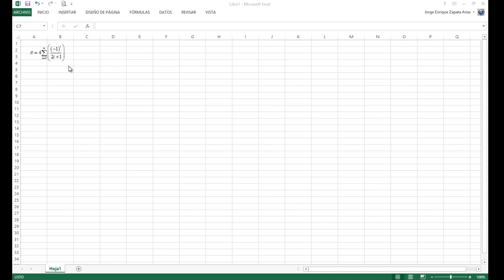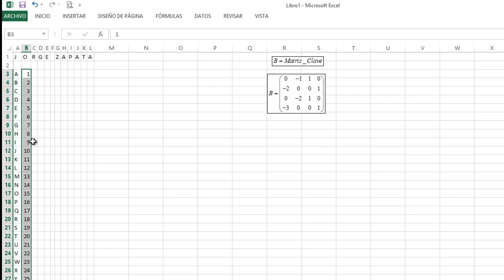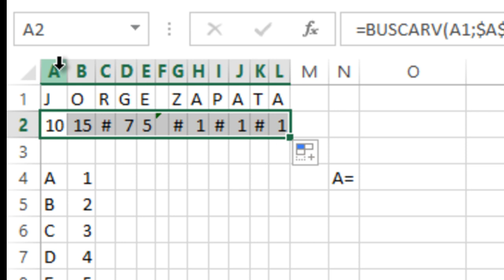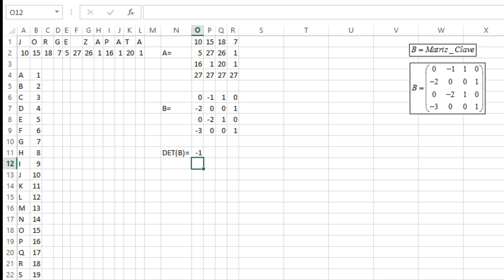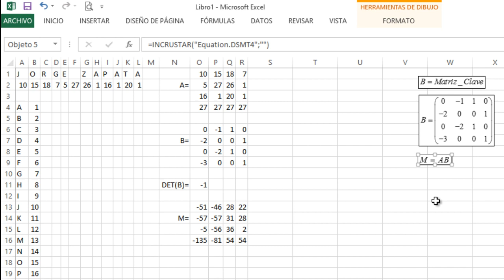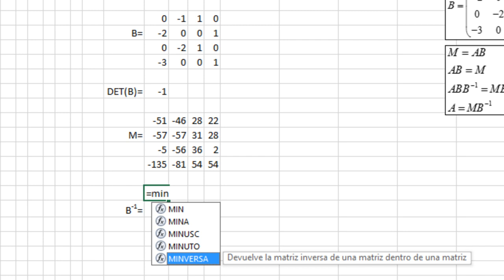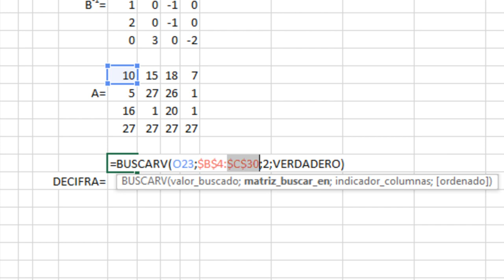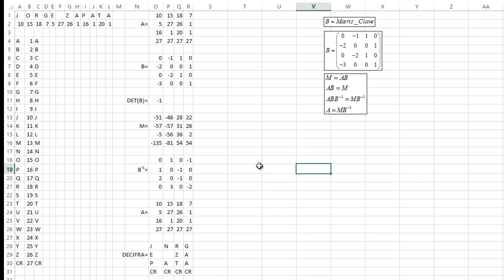Encriptar Mensaje con Álgebra Lineal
Infografía de ilustración del modelo de encriptación con la utilización del ÁLGEBRA DE MATRICES.